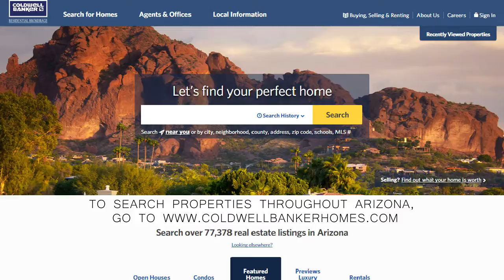Maricopa County Market Video August 2017